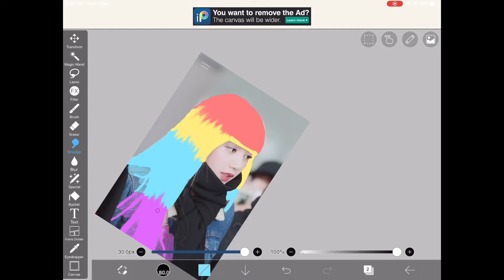Lisa with unicorn 🦄 hair colours.